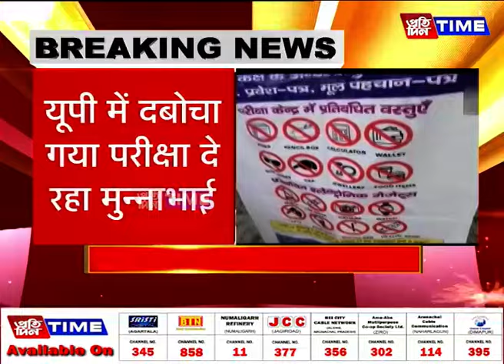यूपी में दबोचा गया परीक्षा दे रहा मुन्नाभाई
युवक पर एफआईआर दर्ज
तीन दिन में दूसरी बार दे रहा था सिपाही भर्ती की परीक्षा
जौनपुर से भी दो फर्जी अभ्यर्थी गिरफ्तार
आधारकार्ड के सत्यापन में गड़बड़ी की आशंका